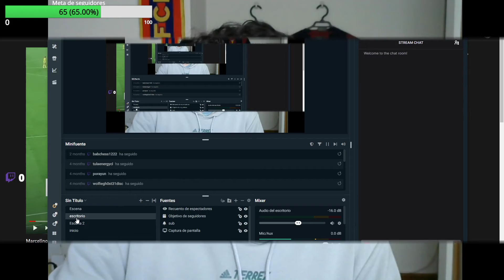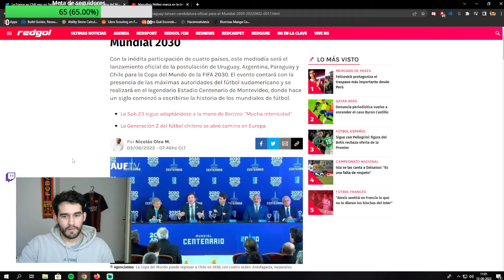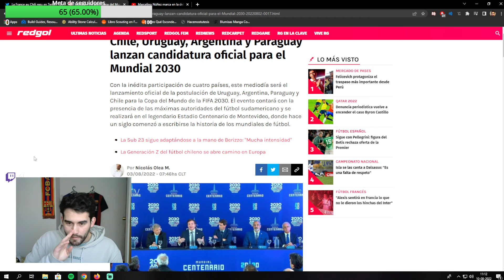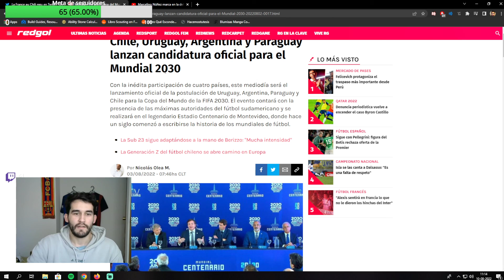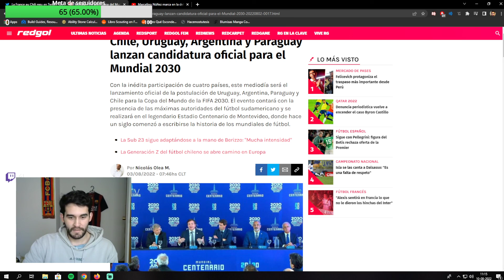Un mundial en Chile!? Estamos preparados?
Una apreciación personal con respecto a la candidatura cuádruple al mundial 2030. Te espero en los comentarios y en Twitter . También a veces transmito en directo en Twitch . Abrazos!